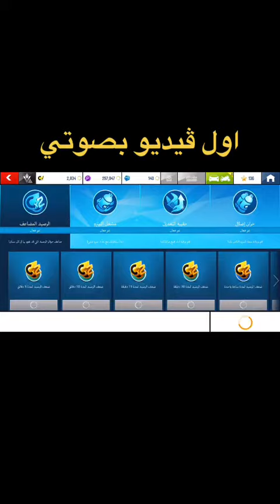فيديو قديم جدا اول فيديو بصوتي